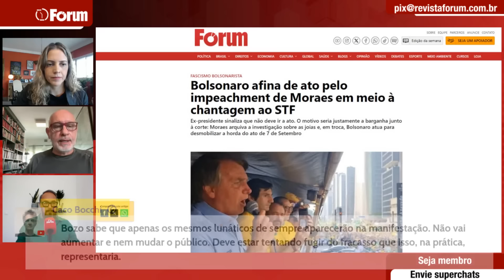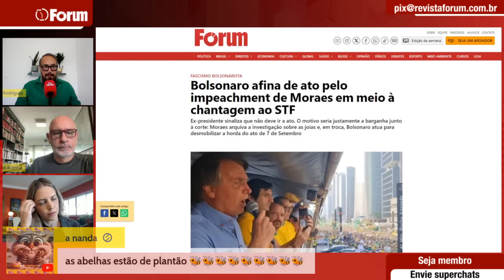Aliados dizem que Bolsonaro não vai a ato de 7 de Setembro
00:00:00 - Bolsonaro com medo do Xandão?